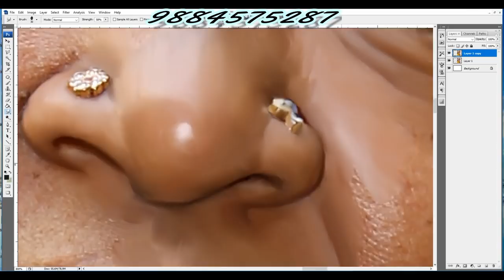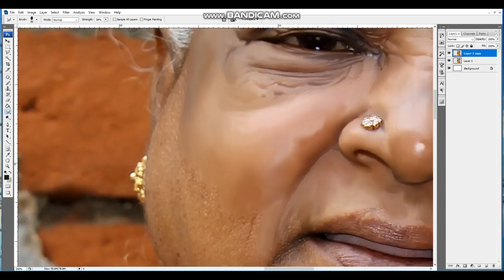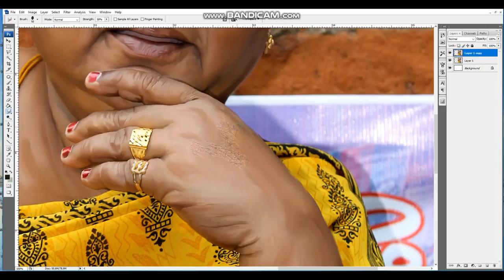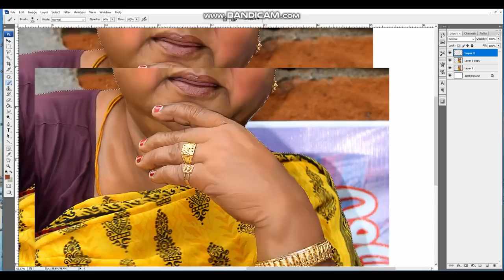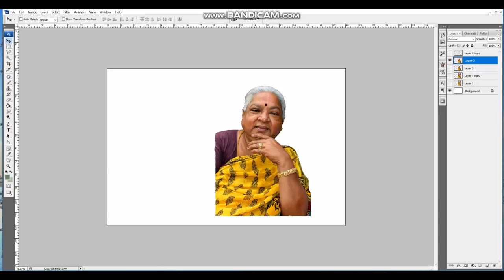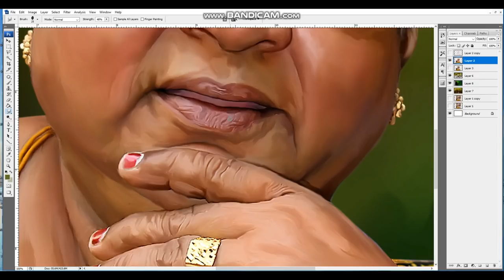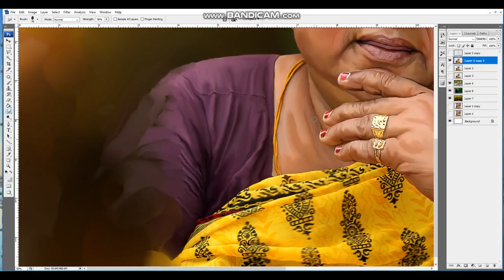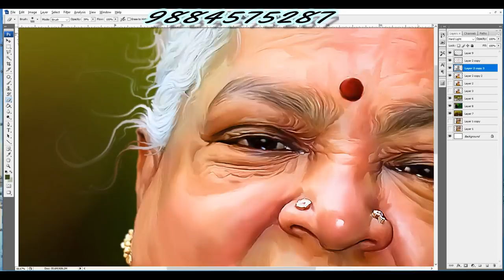advanced color full digital painting in Photoshop tutorial star arts 19